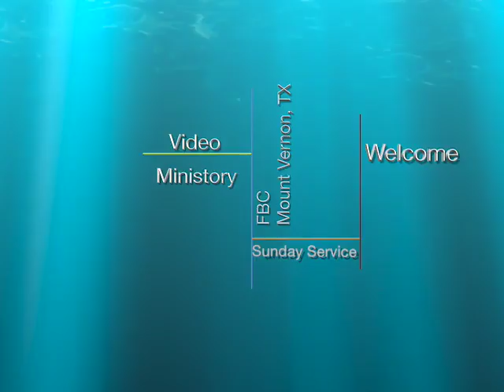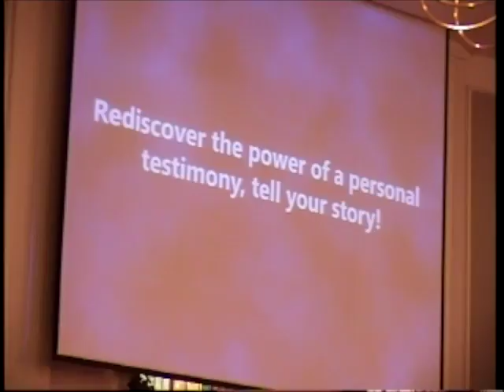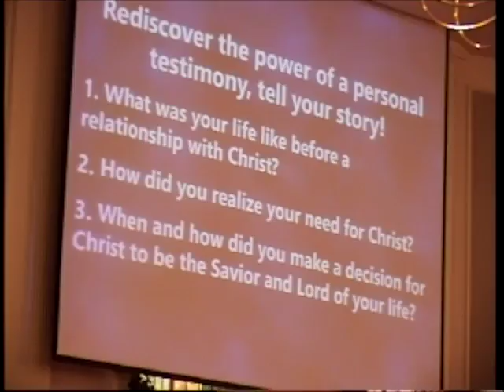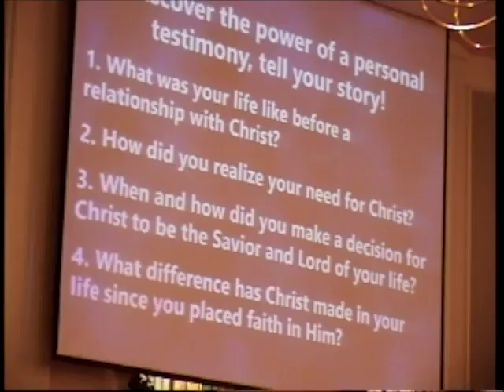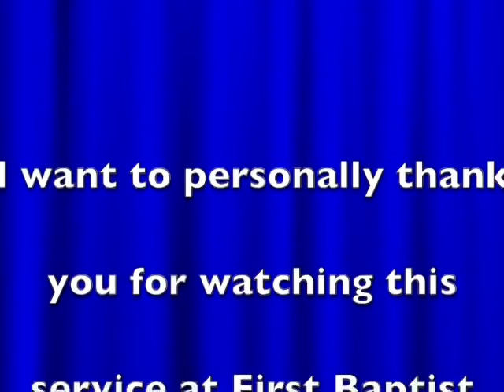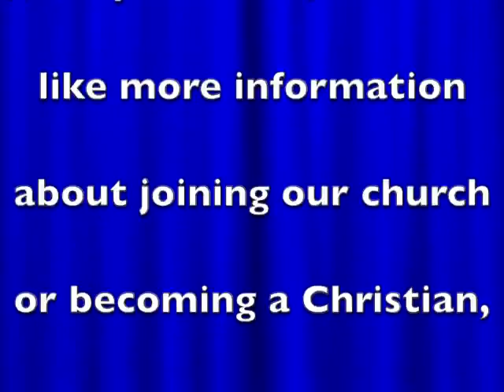Tell Your Story (3-26-17)